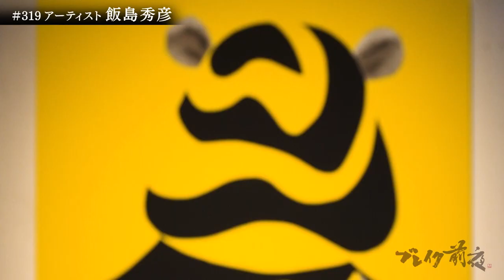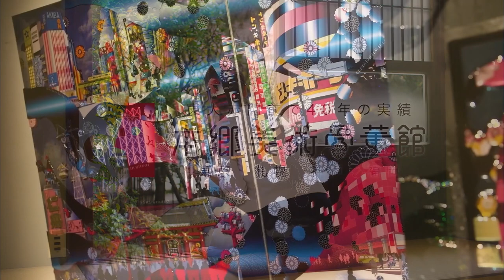アーティスト 飯島秀彦 Hidehiko Iijima #319 アート ART ブレイク前夜 ２０２２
２０２２年5月17日（火）の出演アーティストは アーティスト 飯島秀彦 です。

ネガティブな性格だし、それは無くならないと語る
飯島秀彦がモチーフとして選んだのは 顔のないぬいぐるみ

アーティスト 飯島秀彦 のブレイク前夜、お楽しみに！

人のなかに誰しも存在する目を背けたくなる感情や、忘れたい過去は自分の意思から離れて
いき得体のしれない何かになっていきます。
それをぬいぐるみをモチーフに映し出すことで自分自身の生き写しとなって、今の自分への
心の拠り所となるのではないかと考えている。（本人談）

2022 ニュースター達の美術展 2022/阪急うめだ
2021 100人10/Shinwa Auktion